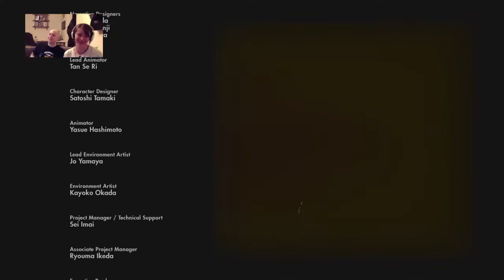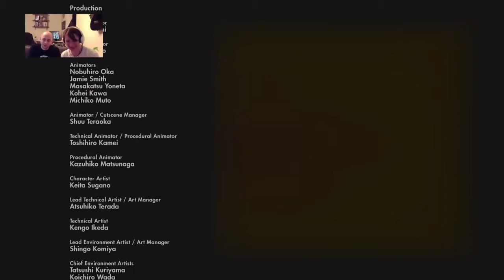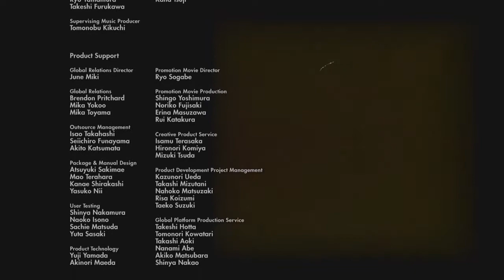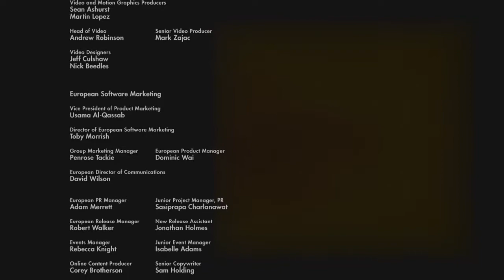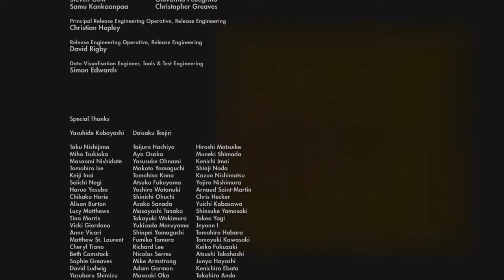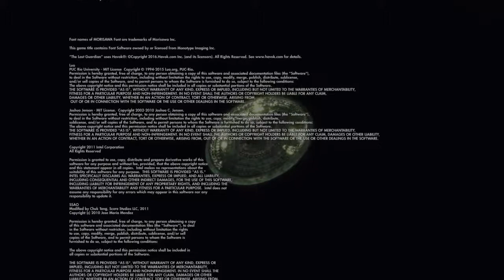FINALE | Alle gegen einen - Let´s play The Last Guardian ft. Schamausi #14 & Ende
Das Ende von "The Last Guardian". Starke Sequenzen am Ende und starke Storyaufklärung. Hat sich richtig gelohnt bis zum Ende durchzuhalten. Viel Spass beim Finale und bis zum nächsten mal wünschen MundOrtZocker & Schamausi.